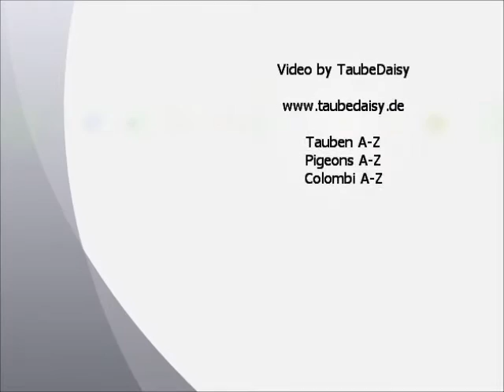Lausitzer Purzler gelb geelstert, Junggeflügelschau Hannover 2013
Lausitzer Purzler gelb geelstert, Lausitz Tumbler yellow magpied, Culbutant de Lusace jaune marque pie, Capitombolante di Lausitz giallo ...,  Lausitzer Tuimelaar geel geekstert.
Deutsche Junggeflügelschau Hannover 2013, 19. und 20. Okt. 2013. German Young Poultry Show 2013, Exposition Avicole Nationale Hannover - Allemagne 2013.